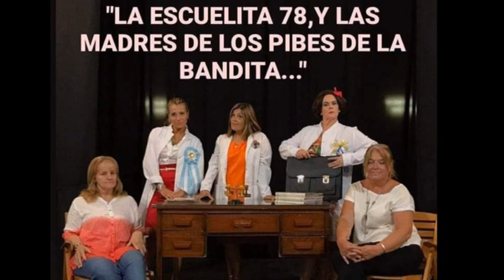SAN CARLOS NORTE - MUESTRA ANUAL DE TEATRO PARA ADULTOS - JUEVES 21 HS EN EL CENTRO CULTURAL.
SAN CARLOS NORTE
PATRICIA MAROZZI - GRUPO “AQUELLAS MUJERES”
MUESTRA ANUAL DE TEATRO PARA ADULTOS - JUEVES 21 HS EN EL CENTRO CULTURAL.